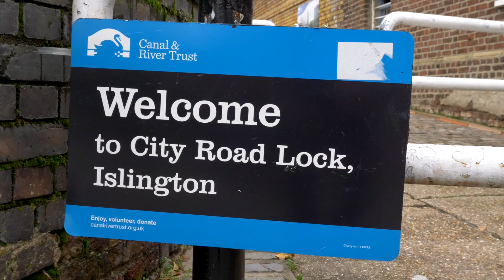Living in London Part 2 | Life on a Narrowboat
We follow Alan and Ayesha's Life on a Narrowboat and what's it like to live on the canals of London. We go through the Islington Tunnel and past King's Cross, Granary Square, we see where google are building their new HQ. Also, we meet the lovely Amanda who gives her insight new life of living on the Canals.